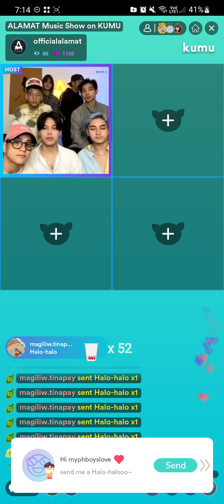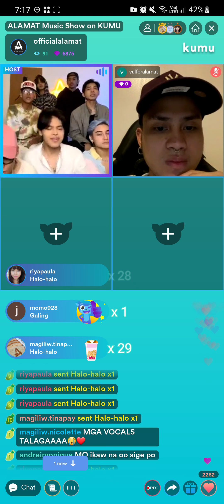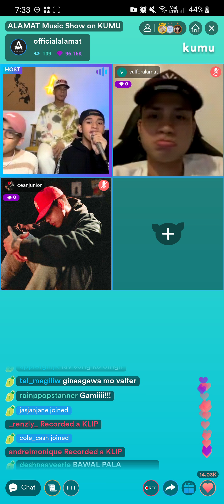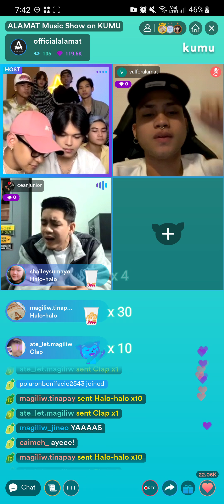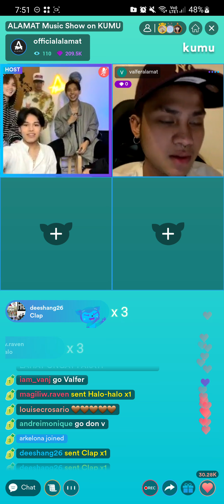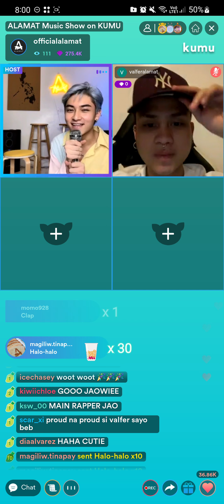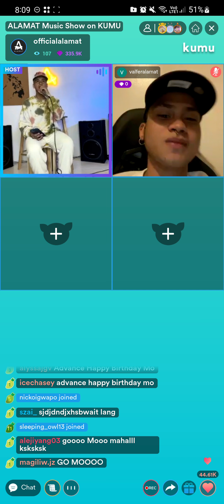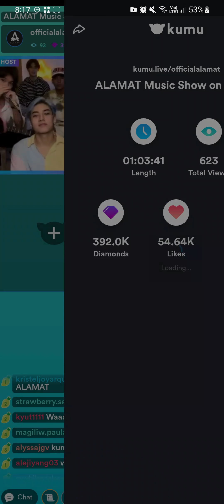ALAMAT Music Show on KUMU p2